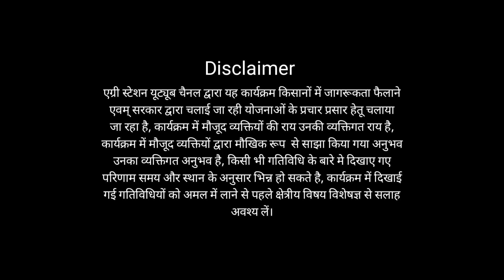छोटे से कमरे में करे मशरूम की खेती,कमाई होगी लाखों मे, जानिए कैसे करें शुरुआत | श्री मोटाराम शर्मा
छोटे से कमरे में करे मशरूम की खेती, जानिए कैसे करें शुरुआत, कमाई होगी लाखों मे |
श्री मोटाराम शर्मा
मशरूम हाउस, सीकर